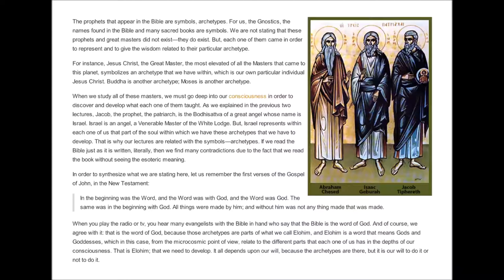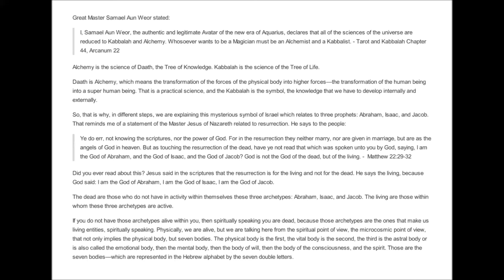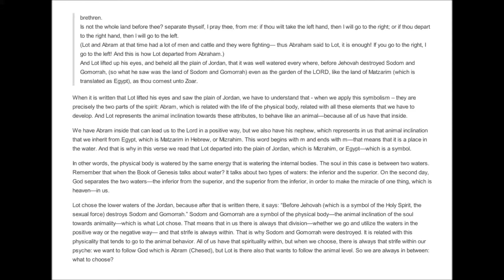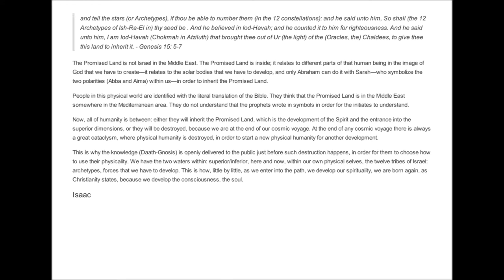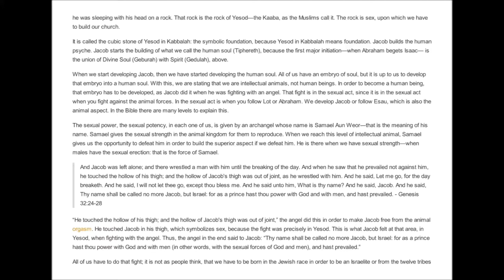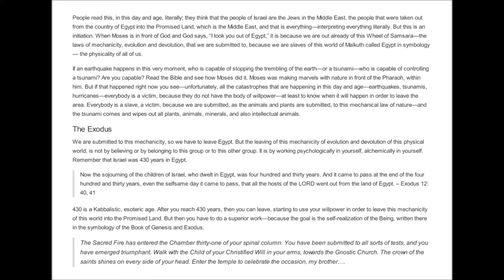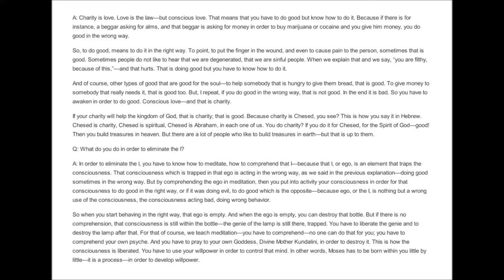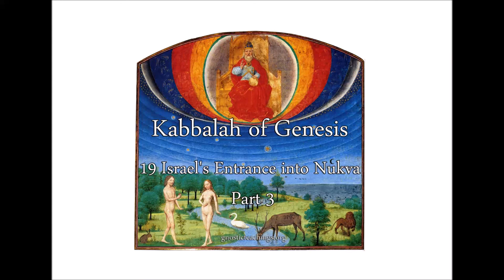Kabbalah of Genesis 19 Israel's Entrance into Nukva, Part 3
The Word of God and its symbolism in the Hebrew letters, the Rosy Cross, Isaac, Jacob, Lot, the Exodus, and more.

Lecture quote:

"In order to receive knowledge, understanding, of the path towards God, we need what is called in the Hebrew language Kabbalah. This comes from kabel, which is a word in Hebrew that means “to receive,” and in order to receive the meaning of what we are studying, we have to enter into a contemplative state. You can call it meditation, prayer, or concentration, but your mind, your whole being, has to be concentrated in your Inner God in order to receive. All the prophets were Kabbalists, meaning they received the Word of God. The 22 letters are synthesized in the word, because every single thing that is written in the Bible is written with the 22 letters. The whole Bible is written with these letters which, I repeat, you find in the internal planes. This is how you start understanding the Word of God."